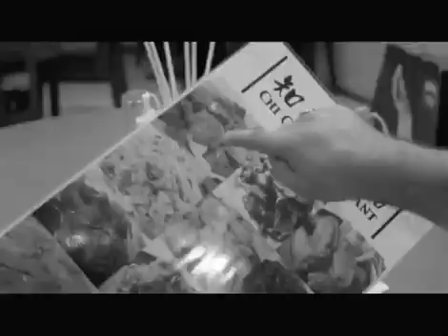9 juillet 2021